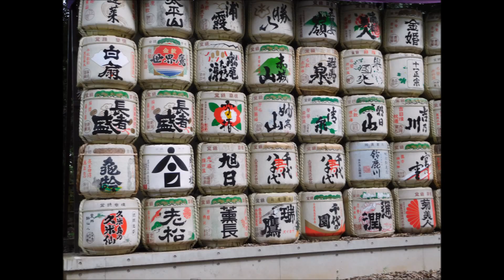Shibuya on Halloween Weekend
My first video, so please excuse the quality. It's my second month in Japan so i thought I'd put a video of my initial looks around shibuya in Tokyo.
I'll add more vids later to show my current home city up north.
Sorry for the muted sound at the end, i'll try and improve my editing skills for the nex vid XD
Also, this is mainly for my friends and family so sorry if you stumble across this.